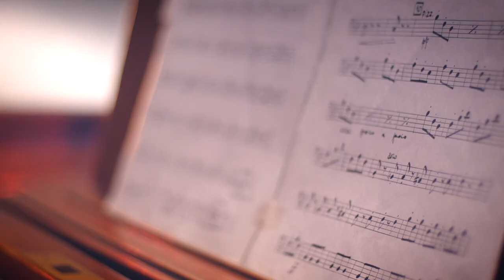Stefan Velickovski - Ostani so mene (Official video 2020)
Text: Vanco Tarabunov
Arrangement: Dragan Ristovski

Recorded @DRD Media

Video: ART Production